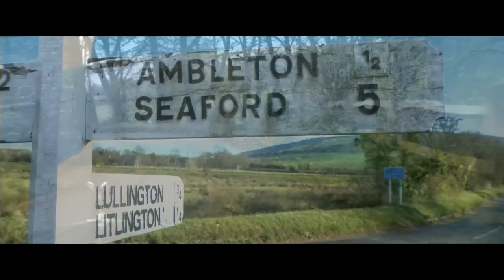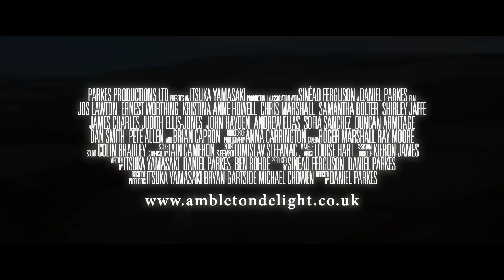Ambleton Delight Official Trailer #2 HD Version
A feature film drama based on a true story in which a restaurant chef (Jos Lawton) haunted by his past, challenges a village mayor's (Brian Capron) opposition to a proposal for a motorway. The ramifications lead ultimately to devastation and inspiration, as seen through the eyes of a young restaurant pianist (Ernest Worthing).